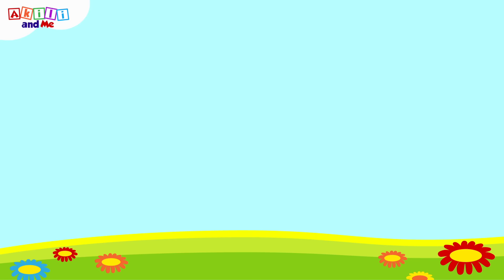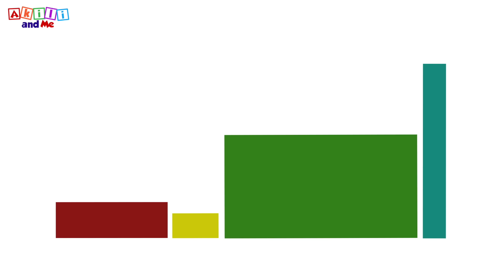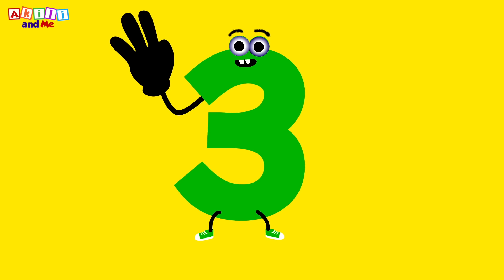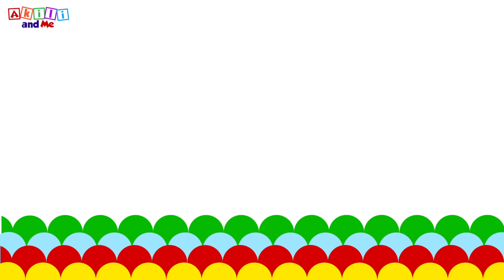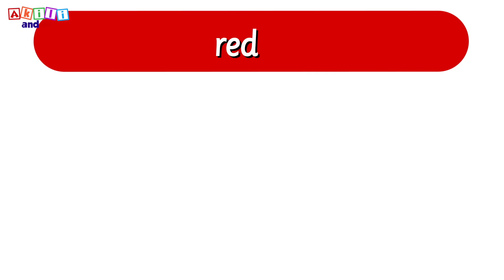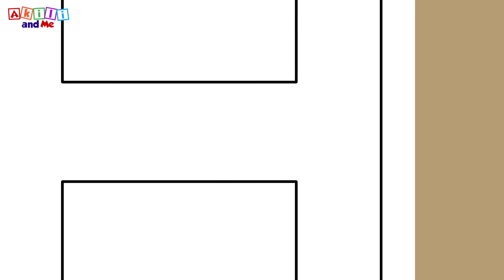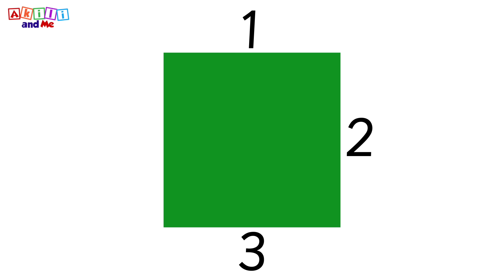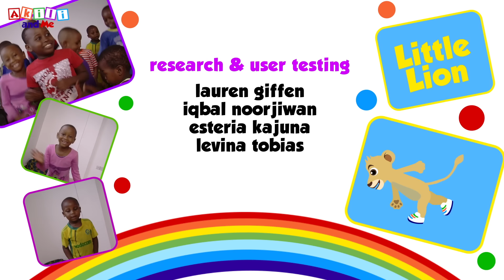Counting Buses, Cars and Bicycles | Akili and Me